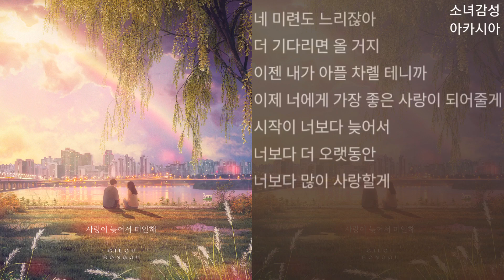길구봉구 - 사랑이 늦어서 미안해